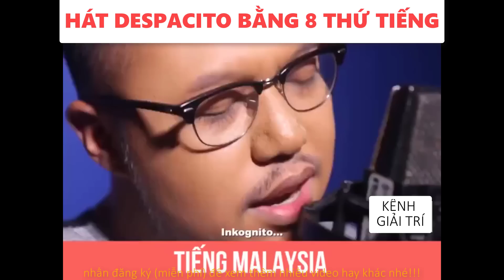HÁT DESPACITO TRÊN THẾ GIỚI ^_^ Bạn thích Despacito phiên bản nước nào nhất???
xem cho vui nke!!!
nguồn st